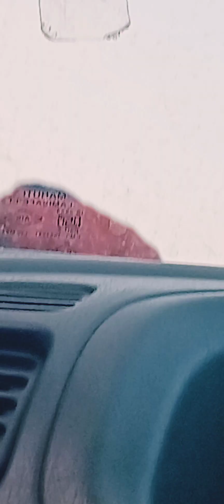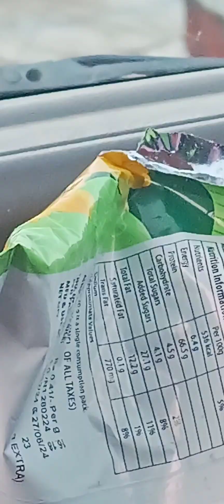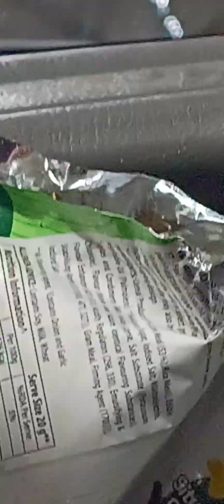Hello Guys Divyansh ka Vlog Himachal Plz like share and Subscribe